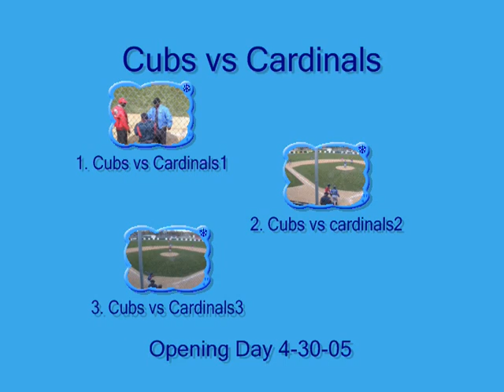VIDEO TS Cubs vs Cardinals Baseball 5-11-05 [RLL] Cameramanjon/CPS/Chicago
Cubs vs Cardinals Baseball 5-11-05 [RLL] Cameramanjon/CPS/Chicago

Cameramanjon